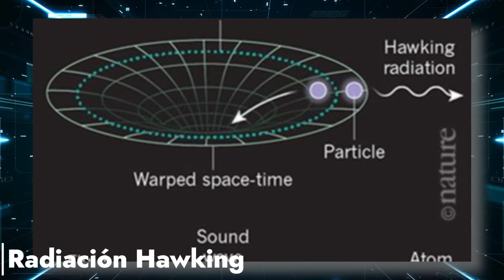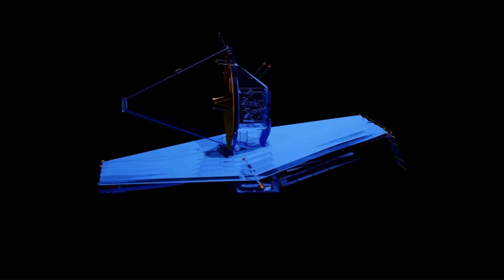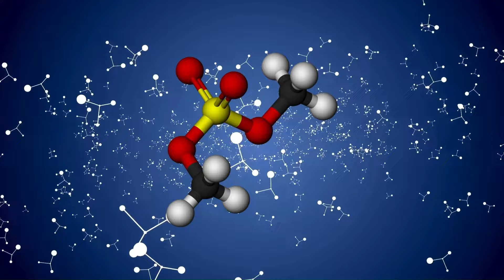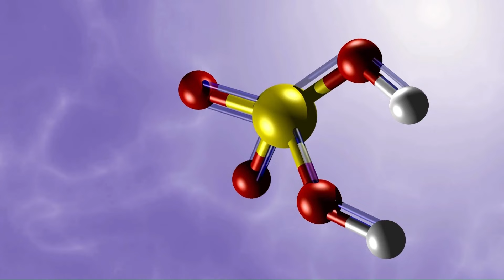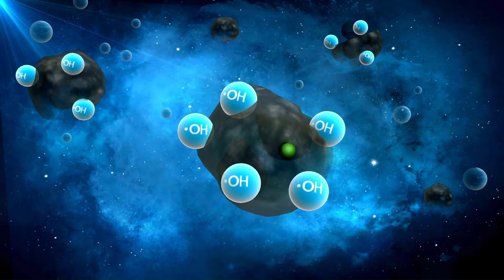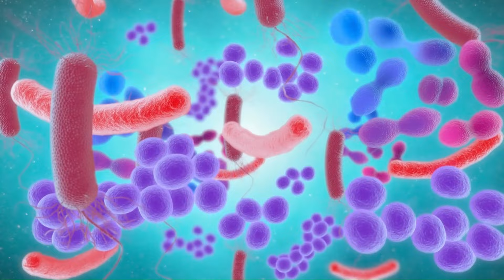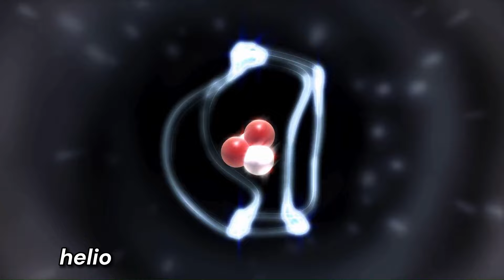HACE 1 MINUTO: ¡El Telescopio James Webb Acaba de Detectar un Objeto Masivo en el Espacio!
El Telescopio Espacial James Webb, la maravilla tecnológica que ha cautivado a científicos y entusiastas del espacio por igual, acaba de hacer un descubrimiento trascendental en las vastas profundidades del cosmos. En un anuncio que ha dejado boquiabiertos a muchos, se ha revelado que este prodigioso instrumento ha detectado la presencia de un objeto de proporciones masivas, navegando en solitario a través de la inmensidad del espacio. Este hallazgo ha desatado un frenesí de emoción y especulación entre la comunidad científica, que ahora se esfuerza por comprender la naturaleza y el origen de este enigmático coloso cósmico.
Las imágenes y datos recopilados por el Telescopio James Webb ofrecen una visión sin precedentes de este objeto, permitiendo a los astrónomos estudiar sus características físicas, su composición química y su ubicación exacta dentro del firmamento. Con una precisión y detalle sin igual, este telescopio nos brinda una ventana única hacia este misterioso rincón del universo, desafiando nuestras concepciones previas y abriendo nuevas puertas hacia el entendimiento de los fenómenos cósmicos más intrigantes.
La noticia de este descubrimiento ha avivado la imaginación de millones de personas en todo el mundo, inspirando preguntas sobre el significado de nuestra existencia en el vasto cosmos y el lugar que ocupamos en él. ¿Qué secretos oculta este objeto masivo que ahora ha captado la atención de la humanidad? ¿Qué revelaciones nos aguardan en las profundidades del espacio, esperando ser descubiertas por mentes curiosas y exploradoras?
El Telescopio James Webb ha demostrado una vez más su capacidad para llevarnos más allá de los límites de lo conocido, desvelando los misterios más profundos y sorprendentes del universo. Este último hallazgo nos recuerda que, aunque seamos solo diminutos espectadores en el vasto escenario cósmico, nuestra capacidad para comprender y maravillarnos por las maravillas del universo es infinita.